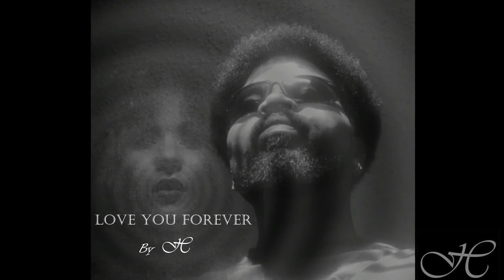Love You Forever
By H